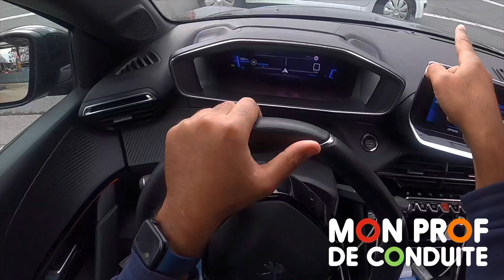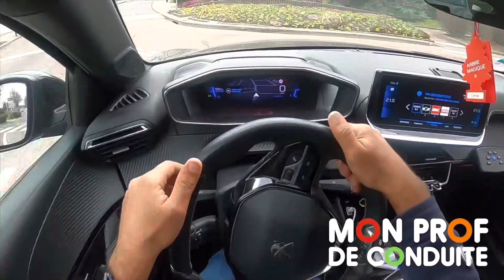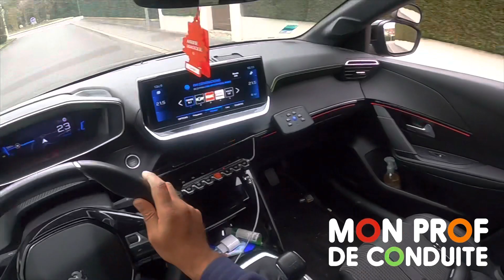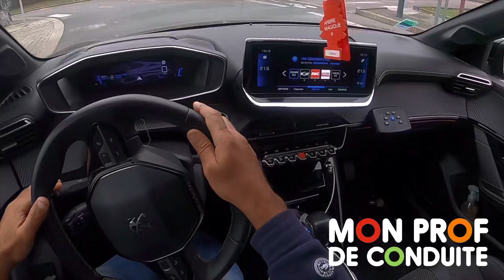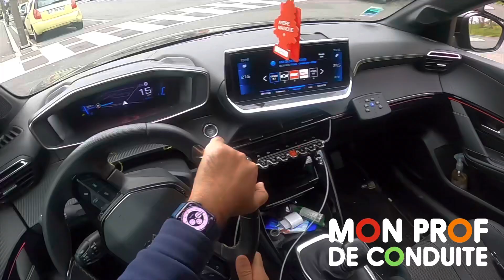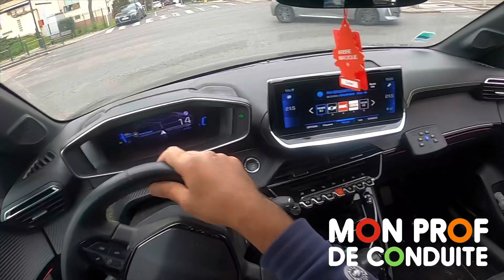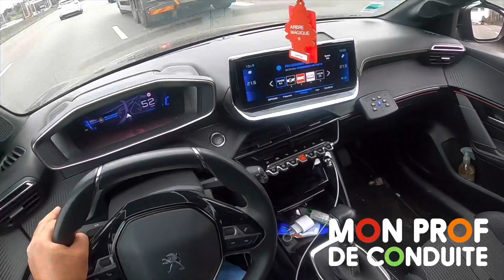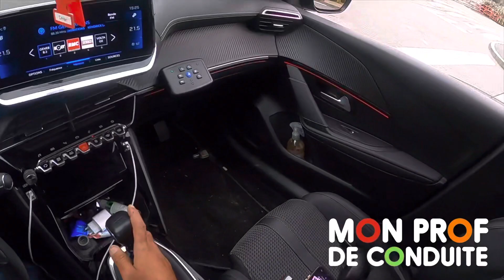CENTRE EXAMEN RUNGIS Parcours 1 (Mon Prof De Conduite)